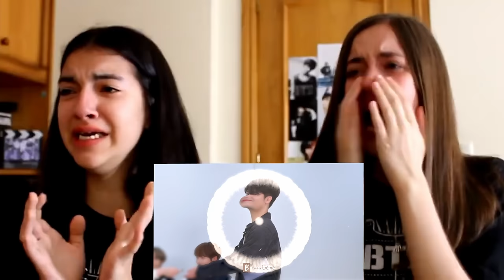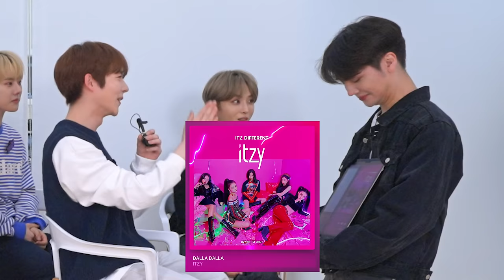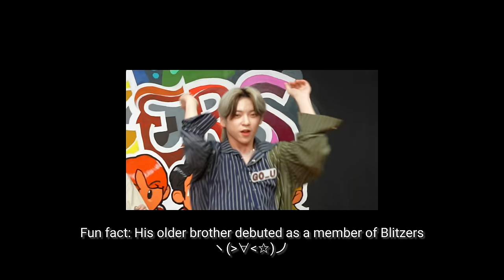Showing these boys the reality of idol life (ft. @NINEiOFFICIAL) - Edward Avila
NINE.i (나인아이)